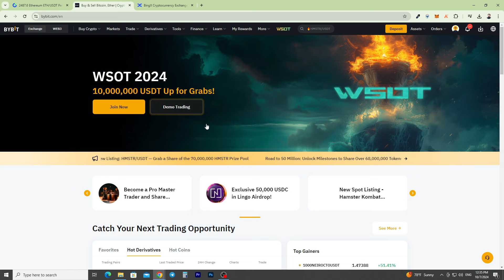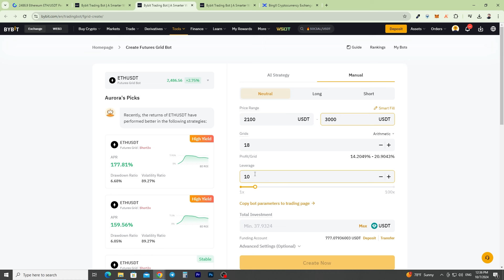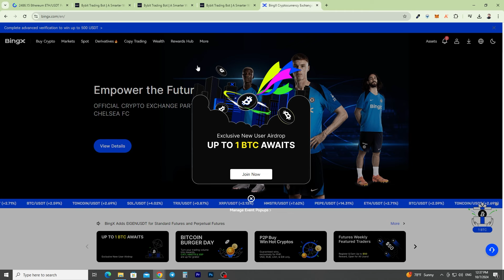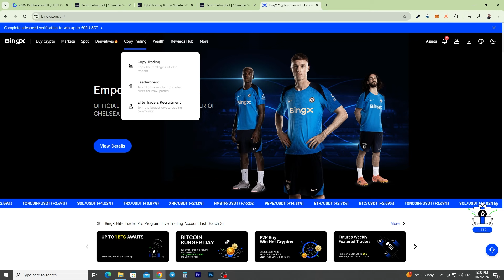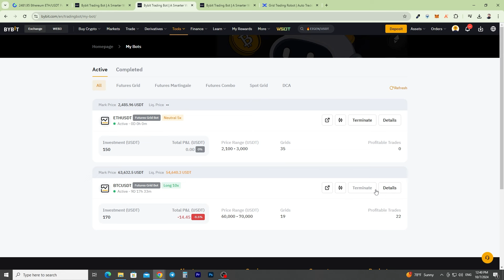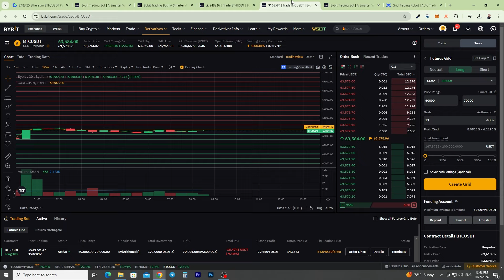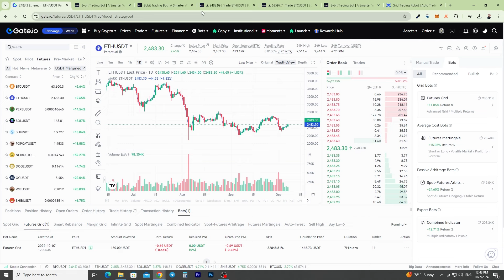Может ли торговля по сетке действительно сделать вас богатыми в 2024 году?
OC ДЛЯ МАЙНИНГА. ЛИНКИ С ПЛЮШКАМИ